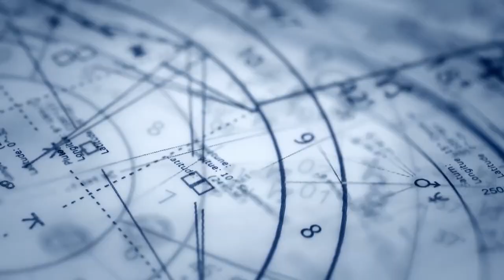ราศีพฤษก ช่วงตุลาคม 2566